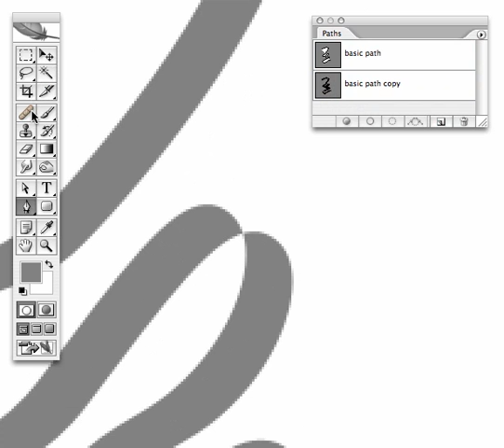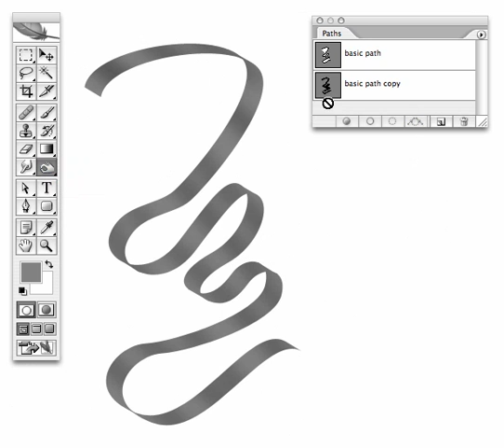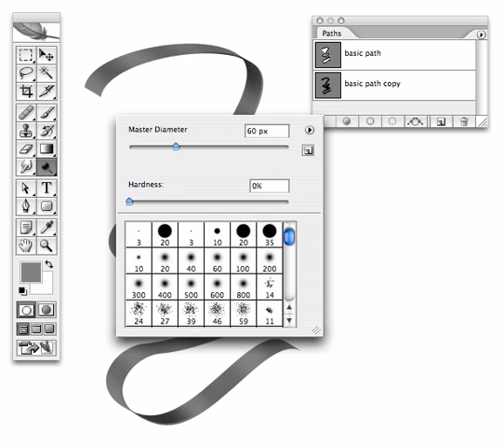Cheat At Photoshop: Drawing Ribbons